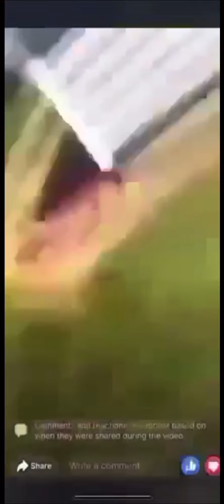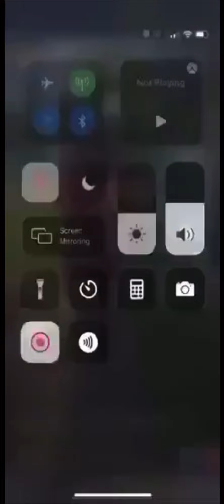Shreveport man pulls gun on pregnant girlfriend after catching her cheat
Crazy couple from Shreveport, La. into it again after one gets caught cheating.